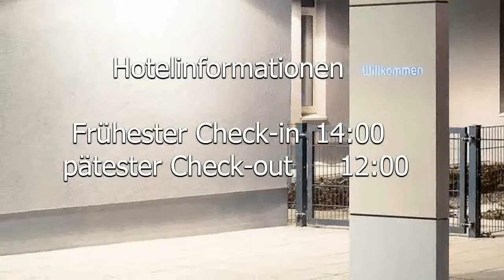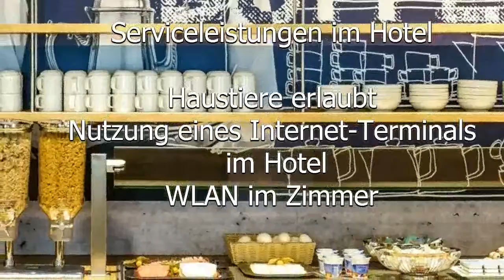Hotel ibis budget Muenchen City Olympiapark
Hotel ibis budget Muenchen City Olympiapark Das „Hotel ibis budget Muenchen City Olympiapark“ bietet Ihnen eine preisgünstige und komfortable Unterkunft. Die modernen Zimmer sind schlicht und funktional eingerichtet. Dank hellgrüner Farbakzente und Holzmöbeln müssen Sie dabei aber nicht auf gemütliches Ambiente verzichten. Morgens besticht zudem das ansprechende Frühstücksbuffet mit einer großen Auswahl an gesunden Leckerbissen.